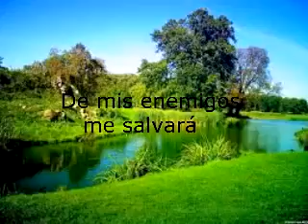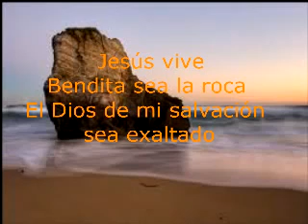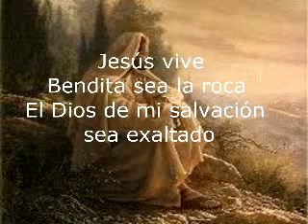Clamare A Mi Señor. 💙